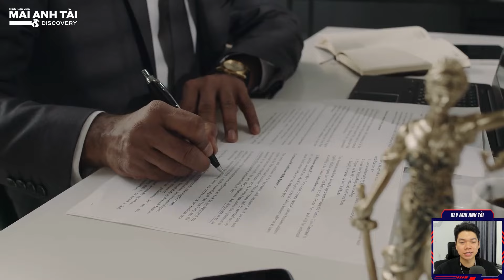TOÀN CẢNH VỤ CÁC CHÚ CHÓ BỊ ĐÁNH ĐẬP TÀN BẠO Ở ĐÀ LẠT: CÔNG AN VÀO CUỘC - KÊU GỌI TẨY CHAY DỊCH VỤ!